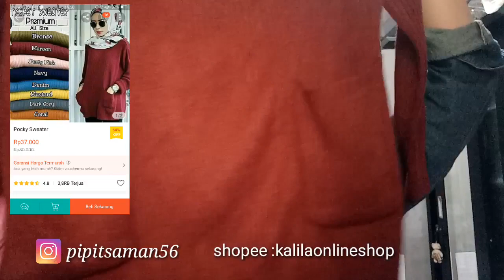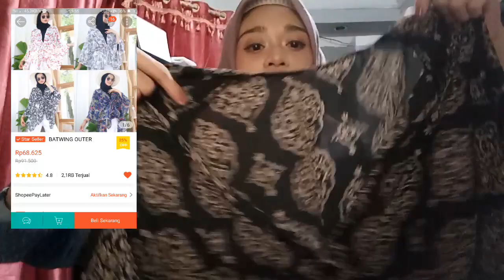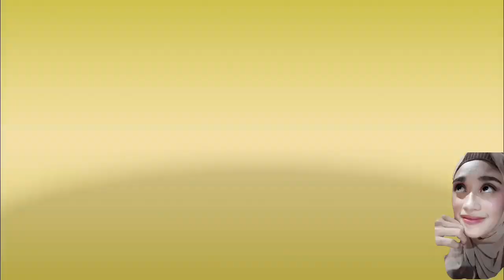SHOPEE HAUL 2020 || Celana Kulot scuba Sweater&Outer Murah!!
Hi guys,,
Aku mau review celana kulot scuba murah sweater&Outer murah ni...
Tonton video ini smpe hbis yauu...

Batwing outer ( btw aku cek harganya udah naik guys jd 73.000an )

Edit :Kinemaster